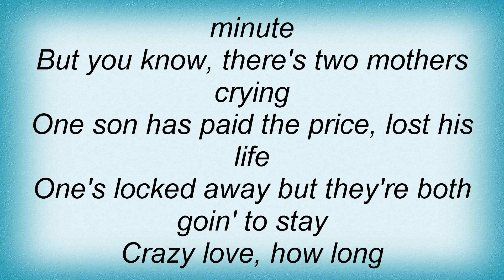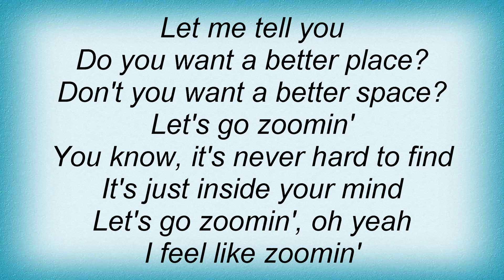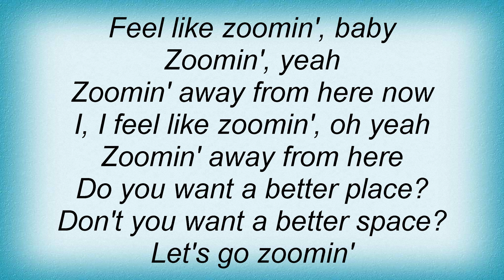Lionel Richie - Zoomin' Lyrics